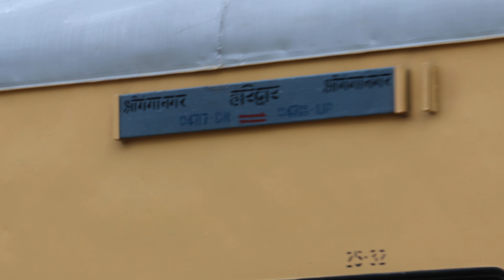पहला दिन पहली यात्रा 04717 Sri Ganganagar-Haridwar श्री गंगानगर से हरिद्धार स्पेशल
श्री गंगानगर से हरिद्धार with OG CAB SABARMATI WDG4 12230
यह ट्रैन सोमवती स्नान के लिए होनी वाली भीड़ को देखते हुए संसद महोदय द्वारा स्पेशल ट्रैन चलाई गयी जिसमे
 1 SECOND AC,
 5 THIRD AC,
 5 SLEEPEER,
 4 SECOND CLASS,
 2 GUARD COACH (Train Manager) है
यह ट्रैन अस्थाई है और इसके सिर्फ 2 ट्रिप्स जाने के और 2 आने के है
यह ट्रेन 17:10 (5:10 PM) पर श्री गंगानगर से रवाना होकर अबोहर मलोट भटिंडा रामपुरा फूल तपा बरनाला धुरी नाभा पटिआला अम्बाला छावनी यमुनानगर जगाधरी सहारनपुर रुड़की से होते हुए सुबह 4:40AM पर हरिद्धार पहुंचेगी
श्री गंगानगर से हरिद्धार जाने वाले श्रद्धालुओं के लिए यह ट्रैन एक वरदान साबित हुई
पहले दिन ही इसमें अच्छी खासी भीड़ नजर आई और लोगो में काफी उत्साह देखने को मिला